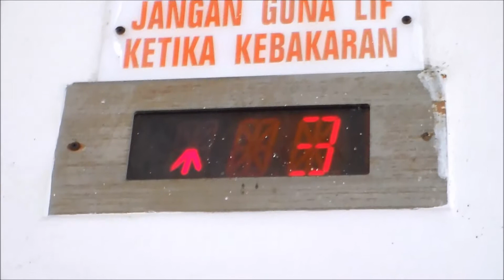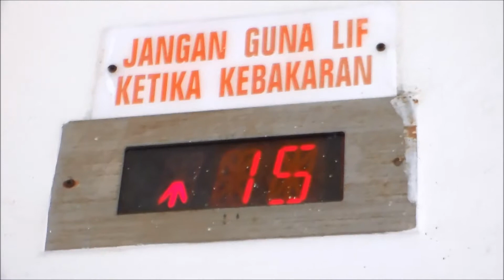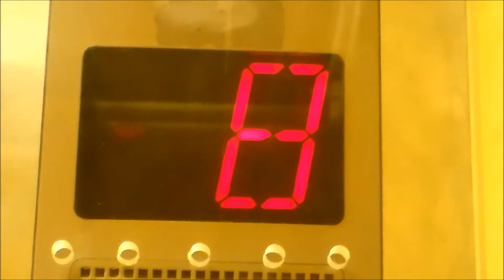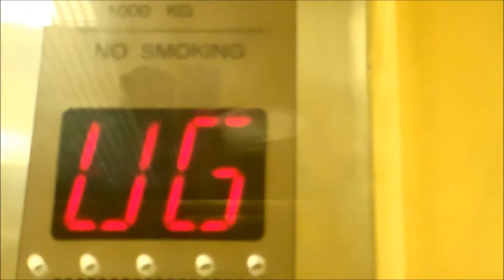Another 1999 Toshiba Lift at an Undisclosed Location Condo in Penang, Malaysia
There are many lifts here, but all of them are Toshibias from the same era. However, all of them are locked and I cannot access the floors. Anyway, my uncle and aunt live here so I can access this lift. I love the chimes on these lifts!!

Tech Specs:
Brand: Toshiba
Type: Traction
Fixtures:
Installed: 1999
Levels Served: P2-15